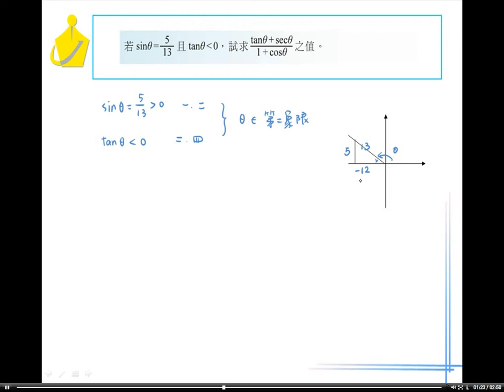職校數學AI第二章2－2 3習題6